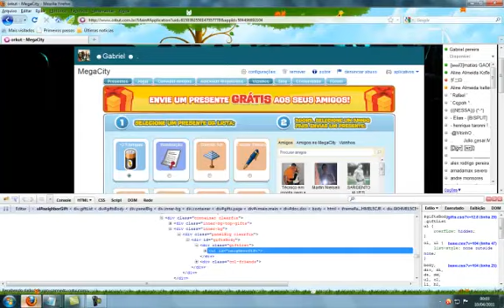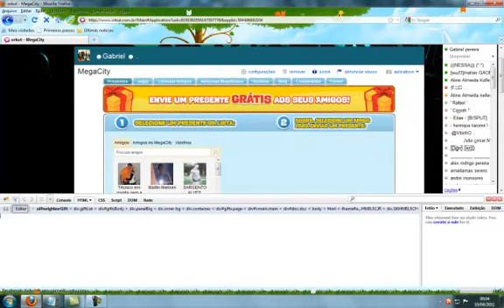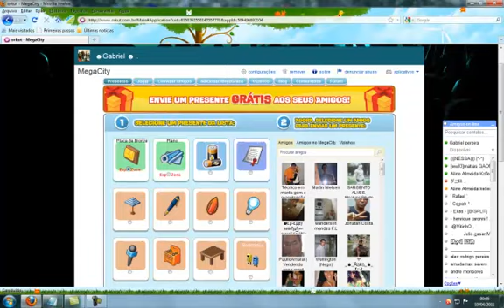Bug presentes megacity